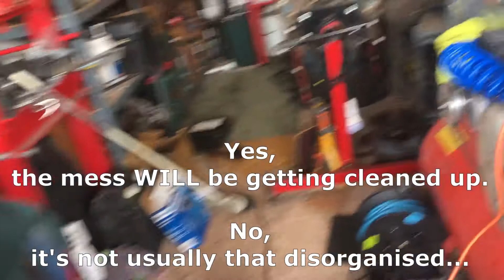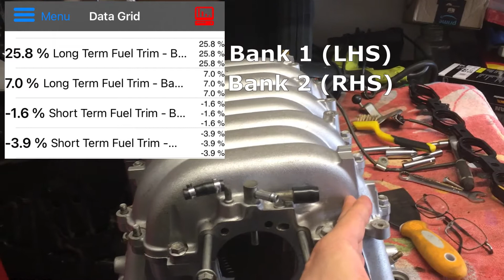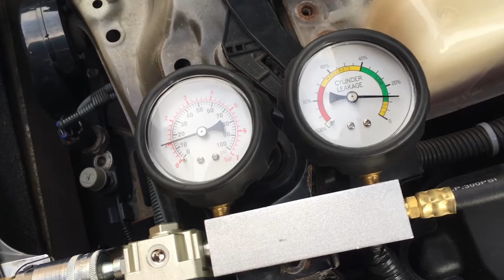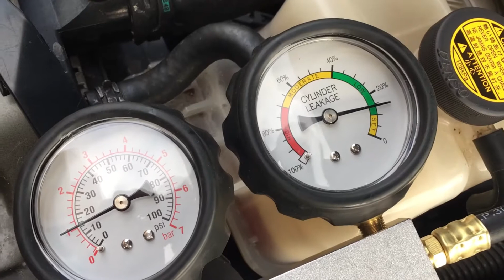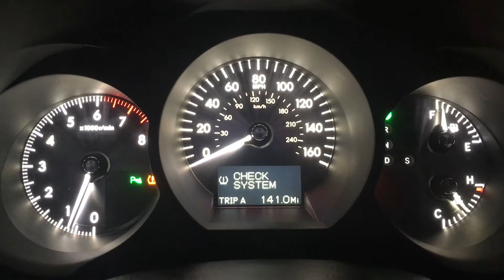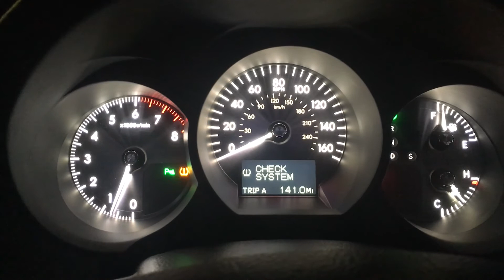Lexus GS430 P0171 Lean Running Diagnosis and Fix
The final problem I've had with my ongoing GS430 rebuild saga has been a P0171 Fault Code (Lean on Bank 1) which I was having an epic tracking down.

When I finally did, the cause quite surprised me, but at least it was easily fixed and now it looks like I'm finally done with a simple job that started back in Aug 2020!!!